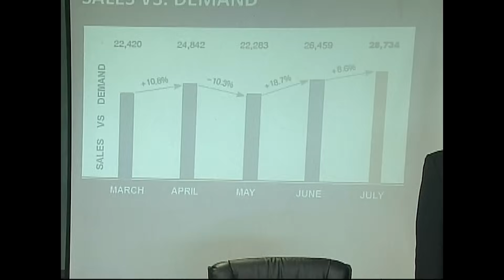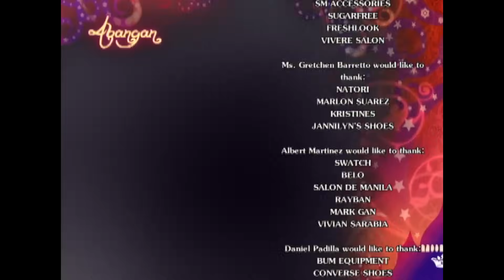[ENG SUBS] Full Episode 104 | Princess and I | Kathryn Bernardo, Daniel Padilla, Enrique Gil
Dinoy's decision to transfer residency is not well received by his family. Jao also learns about his inevitable return to Yangdon. In his desire to confess his feelings, Jao invites Mikay to an amusement park. Gino learns about the date, but the demands of his job prevents him from doing anything about it.

Episode Cast:

Kathryn Bernardo (Mikay, Princess Areeyah) / Enrique Gil (Dasho Jao) / Daniel Padilla (Gino) / Khalil Ramos (Kiko) / Gretchen Barretto (Ashi Behati) / Dominic Ochoa (Dinoy) / Karen Timbol (Stella) / Sofia Andres (Dindi) / Bianca Casado (Bianca) / Sharmaine Suarez (Esmeralda) / Albert Martinez (King Anand) / Jong Cuenco (Edward dela Rosa) / Arthur Acuna (Drukpah Minister Bibek) / Marina Benipayo (Alice)

ABS-CBNEntertainment